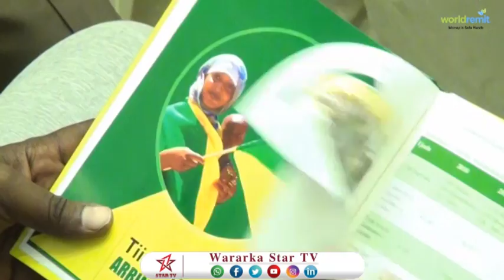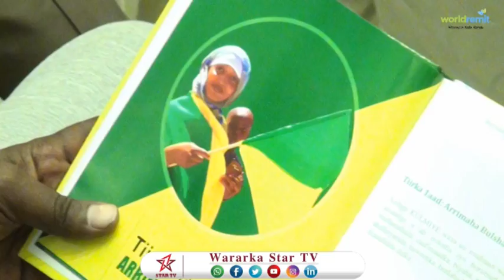DAAWO PROF AXMED ISMCAAIL SAMATAR OO FALAQEYAY BARNAAMIJKA BOOK XISBIGA KULMIYE